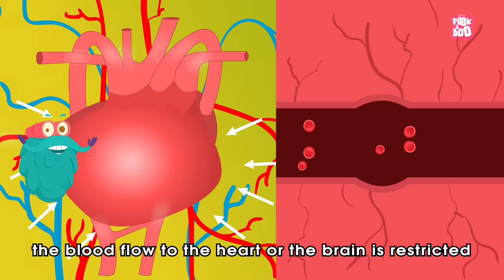What If The Titanoboa Didn't Go Extinct? | Biggest Snake Ever | Dr Binocs Show | Peekaboo Kidz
Hey kids, in this video, Dr Binocs will explain What If The Titanoboa Didn't Go Extinct? | The Dr Binocs Show | Peekaboo Kidz